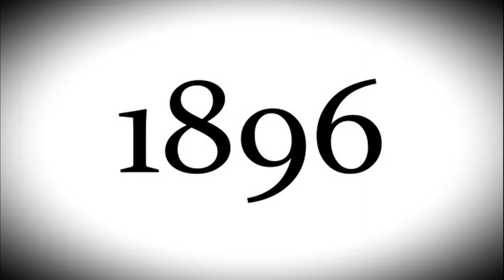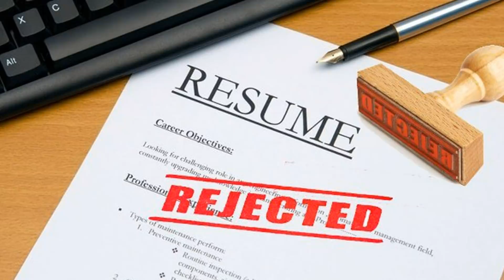अपमान का बदला कैसे लेते हैं टाटा परिवार से सीखें PART - 2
अपमान का बदला कैसे लेते हैं टाटा परिवार से सीखें
Your Success is your best Revenge